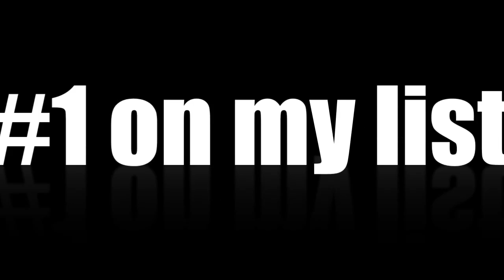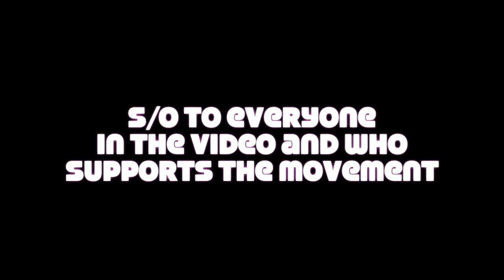Top 3 Jerk Mixes and Best of Dougies of 2012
just a few of my favorite clips of my favorite dancers of 2012 hittin their douglas to my favorite mixes of 2012